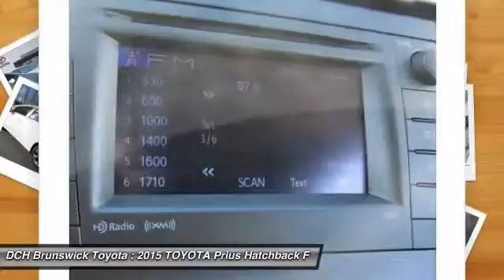2015 TOYOTA Prius BT50405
2015 TOYOTA PRIUS North Brunswick, NJ
Stock# BT50405

1504 US Route 1 North

HYBRID, BACK-UP CAMERA, NAVIGATION, BLUETOOTH, MP3 Player, KEYLESS ENTRY, 48 MPG Highway, SAT RADIO, ALLOY WHEELS! The world's first and most successful mass-produced hybrid car, the Toyota Prius hybrid continues to expand its dominance. If you're looking for the best fuel economy in the hybrid field, the Prius' 51cty/48 hwy mpg rating is still king. The plug-in model also allows for more options and with the ability to run solely on electric power at ratings of 95 MPGe. The driver is given a range of performance options via the EV, Eco, and Power buttons, which allow for variations in throttle application and fuel consumption. In EV mode, the Prius hybrid functions solely on electric power (speed and miles permitting), while the Power mode setting delivers the full potential of the gasoline engine assisted by the electric motor. The Eco mode setting is probably the most useful of the three, allowing the Prius' computer to modify the throttle response for the best balance of fuel consumption and performance. The Toyota Prius hybrid hatchback features an interior as modern and different as its exterior. The available Solar Roof is embedded with solar panels that can power a fan to circulate ambient air through the cabin when parked in direct sunlight. The contoured dash looks particularly handsome with its 2-tone panels. The Prius' sheet metal is designed to cheat the wind, with sharp-edged creases and flush glass panels. Even the car's wheel covers are aerodynamic. Available safety features include Dynamic Radar Cruise Control which can regulate vehicle speed when cruise control is engaged, a Pre-Collision System which can automatically apply brakes if collision is detected, and Lane Keep Assist which can give a warning notification or when Dynamic Radar Cruise Control is engaged it can gently correct steering.